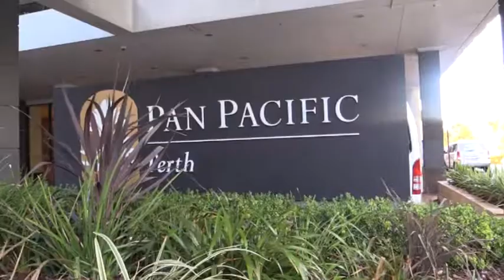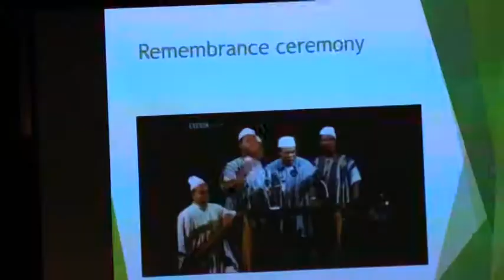UC19E07 Ghana Gala Independence Dance 2017